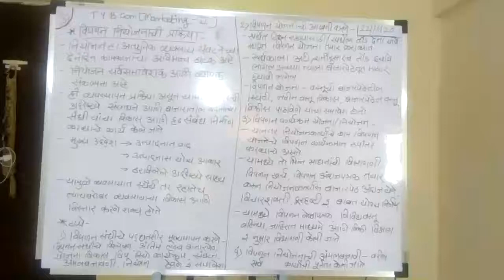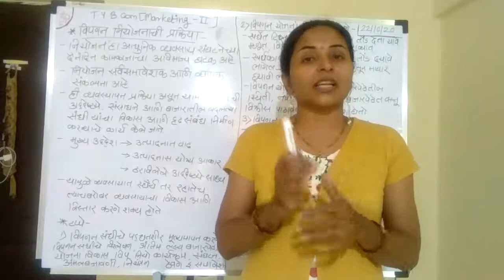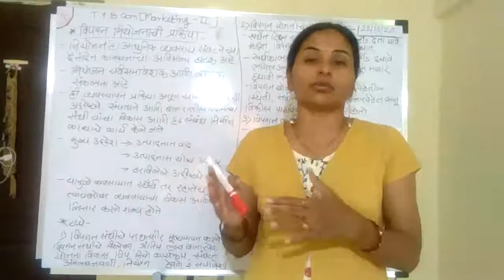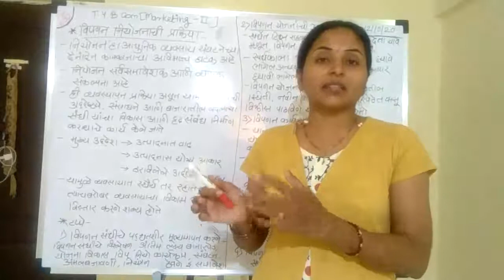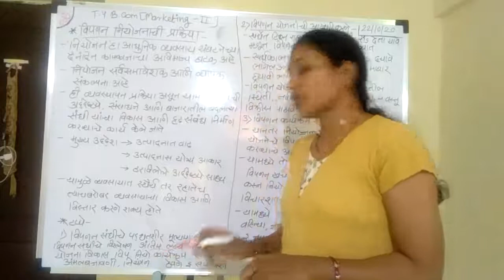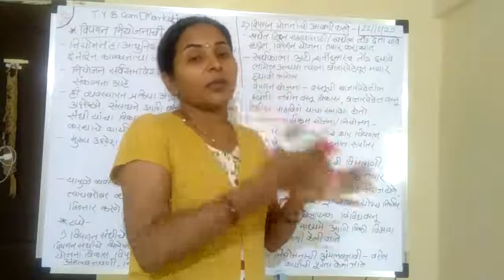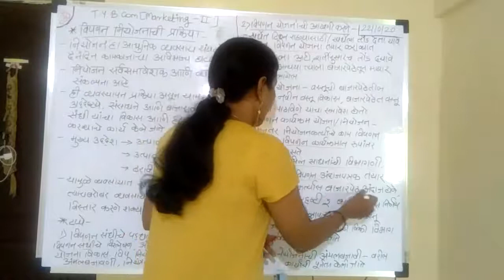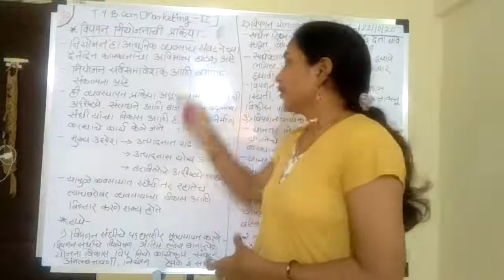lecture 4 marketing II T. Y.B.Com.